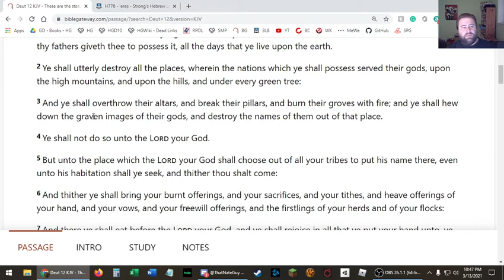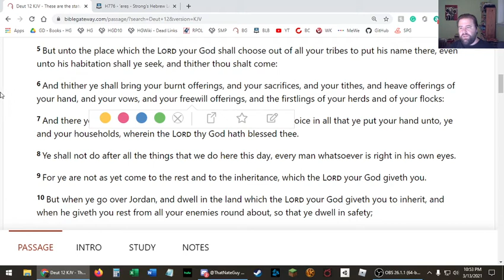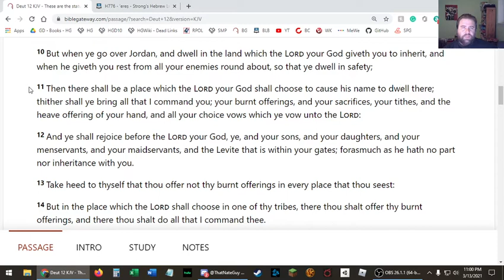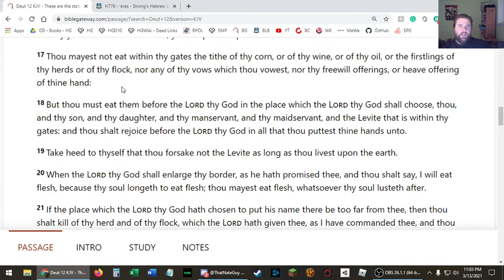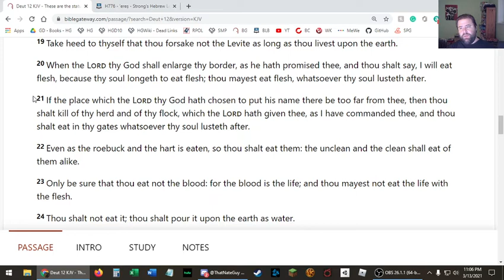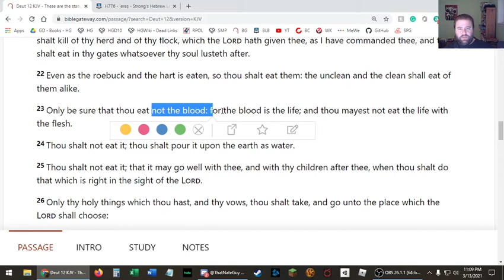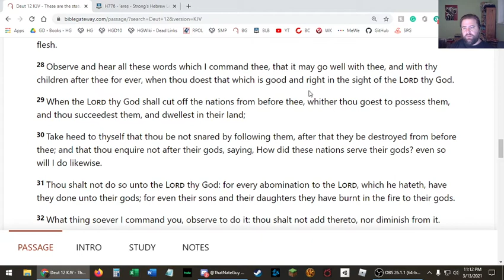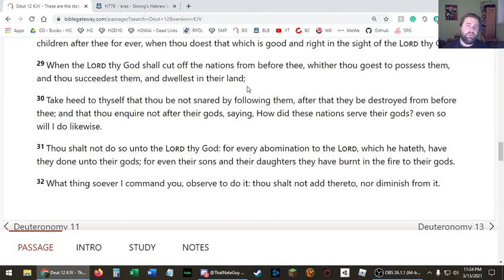Deuteronomy 12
God says to destroy all the fake, false religions from the land and don't even get curious about them.  They have nothing to offer.
God says they He will eventually designate a place within the land for them to worship (the Temple) and they are to only worship there and the way He proscribed.